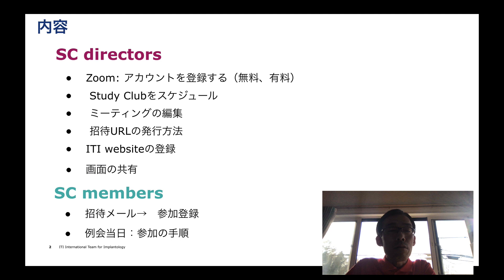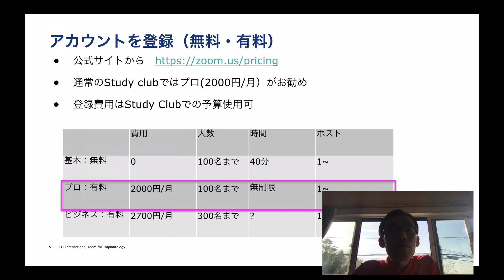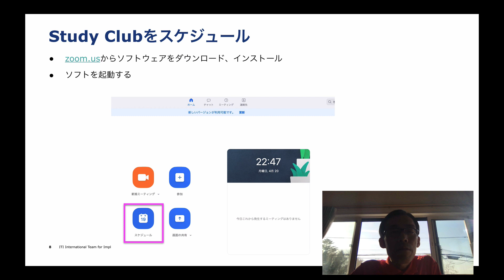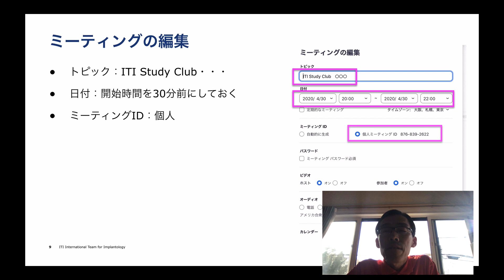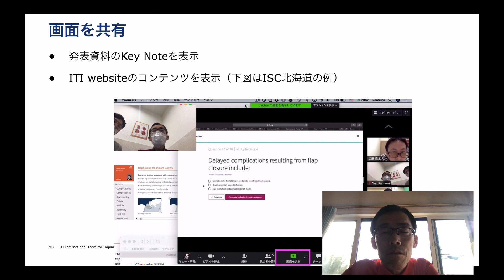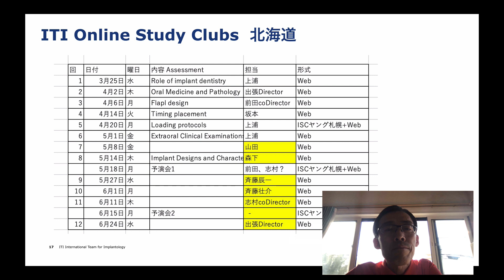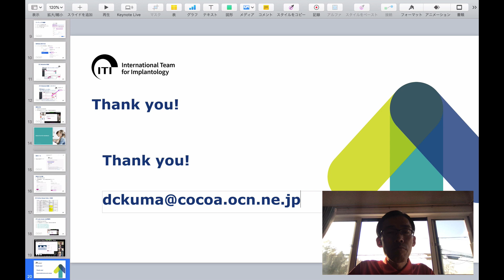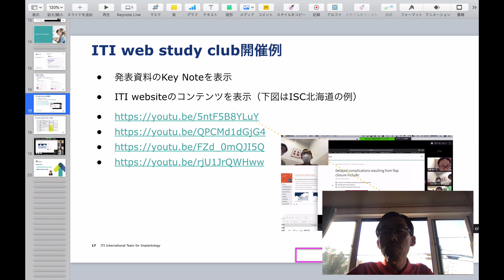ITI online Study club zoom 使い方